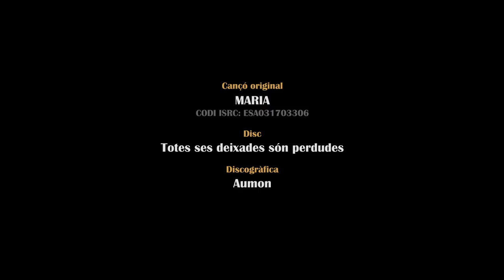Pèl de Gall - Maria (Videoclip oficial)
Maria és un dels videoclips del tercer album de Pèl de Gall, anomenat ‘Totes ses deixades són perdudes’ (2017).

Aquest treball es va mesclar a l'estudi Ca'n Pardaler, (Buhos, Els Catarres), i es va masteritzar a l’estudi de Catmastering (Gossos, Ebri Knight).

‘Maria’ és el sisè videoclip oficial de Pèl de Gall, i el segon del disc Totes ses deixades són perdudes (Aumon 2017).

En aquesta ocasió, el rodatge ha tingut lloco en espais interiors, més en concret a la panificadora Inpan de Ciutadella de Menorca, i a la pastisseria Lluís Febrer de Ferreries, Menorca.
Els actors que han donat vida als personatges que protagonitzen aquesta història han estat Toni Florit i Maria Marquès.
D’altra banda, el rodatge ha estat realitzat per part d’Albert Mir i Benjamín Riquelme; i l’edició i producció ha estat realitzada per Francesc Pons i Sergio Bernhardt.

Pèl de Gall són: Francesc Pons (veu i guitarra), Ernest Martí (guitarra), Xavier Martí (baix), Biel Janer (teclats), Sergio Bernhardt (bateria).

No dubteu en seguir-nos a les xarxes socials per a estar al dia de qualsevol novetat.
Moltes gràcies a tothom i fins prest!

Una abraçada i molta música!